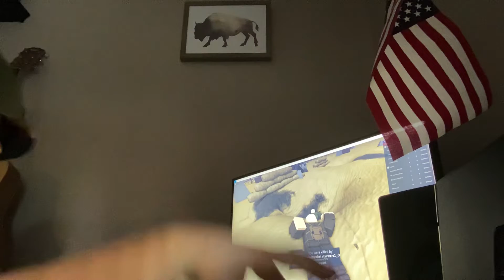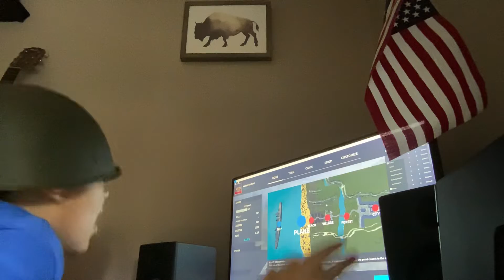D day Ww2 part 2(Roblox)